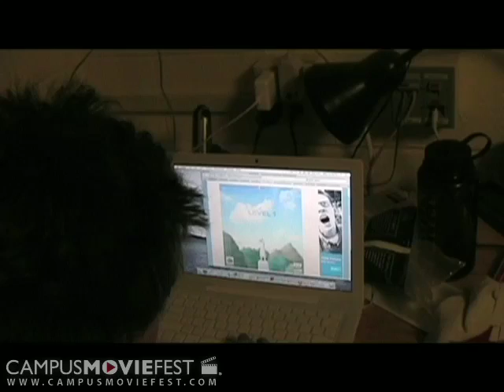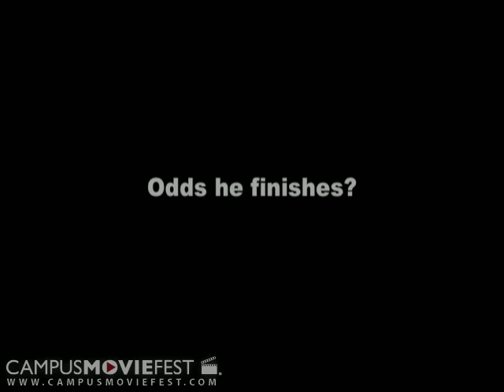A Not So Modest Proposal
A valiant effort to eat 10 pounds of food.

Created by Pound Town at Boston College in 2008 as part of Campus MovieFest, the world's largest student film festival.

A Not So Modest Proposal Cast & Crew :
Ethan Stevenson - Captain
with
Timothy Shea
Thomas Tarangioli
Nathaniel Oak
James Caron
Charles Cahalane

More info - CMF Campus MovieFest movie short film festival fest five minutes '5 minutes' 'short film' 'one week' university college coed student 'film festival' 'world's largest' Boston College 2008 '7 days' seven